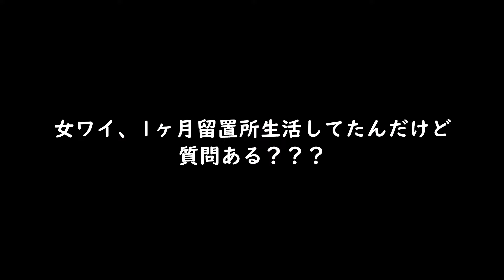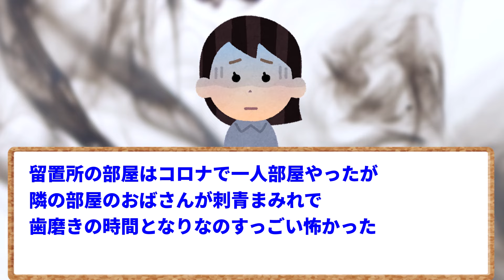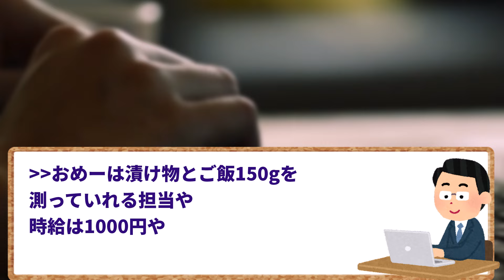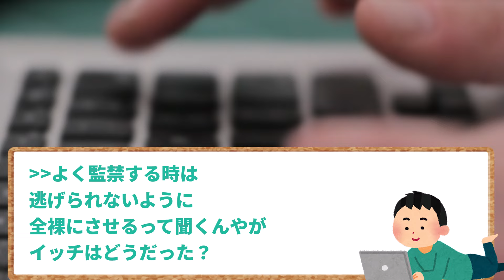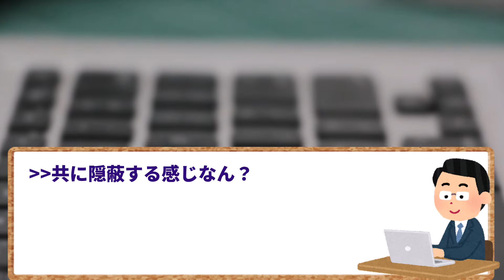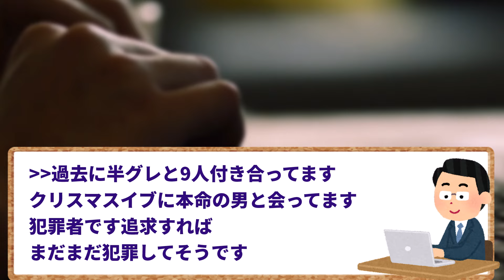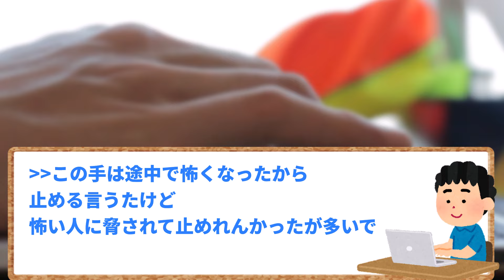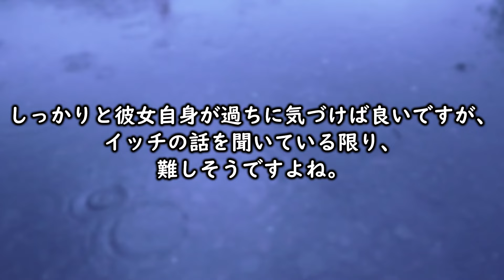【2ch面白いスレ】女ワイ、1ヶ月留置所生活してたんだけど質問ある？？？【ゆっくり解説】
今回は、何と留置所で生活していたというイッチのエピソードをご紹介します。
そもそもなぜ留置所に入ることになってしまったのか、留置所内での生活はどうだったのか･･･。
かなり赤裸々に綴られている貴重なスレです。ぜひ最後までご覧ください。
なお、今回は2本立てです。
彼女が犯罪者やった...
も合わせてご覧ください。

元スレ：女ワイ、1ヶ月留置所生活してたんだけど質問ある？？？